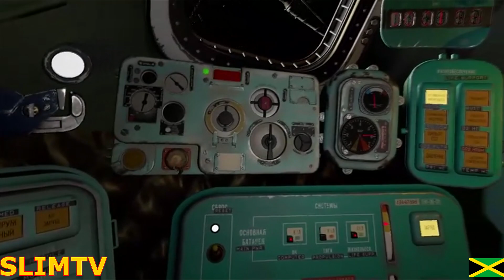FREE 2 MORE GAMES ON STEAM...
hey everyone here 2 more free games you can enjoy..bless up🇯🇲